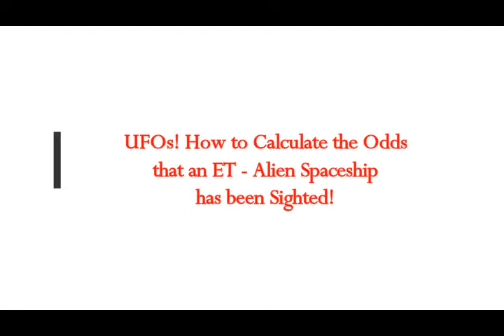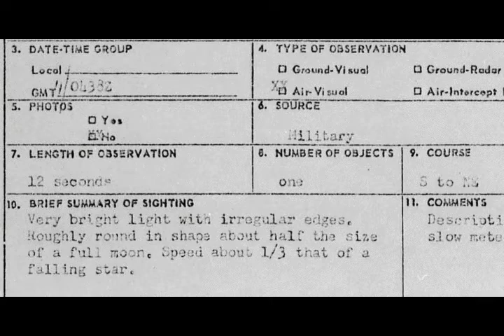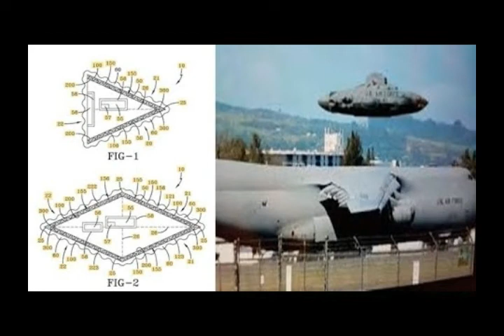UFOs! How to Calculate the Odds That an ET - ALIEN SPACESHIP Has Been SIGHTED!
Please Support:
2) Thumbnail image -ufo   uso  Arctic UFO Photographs, USS Trepang, SSN 674, March 1971.jpg